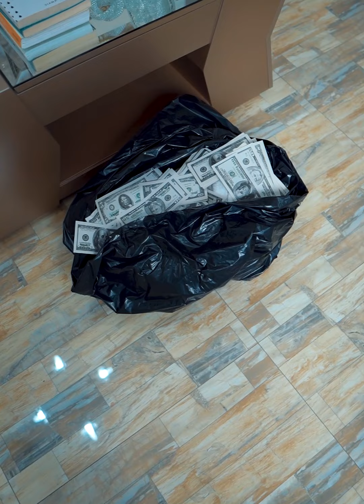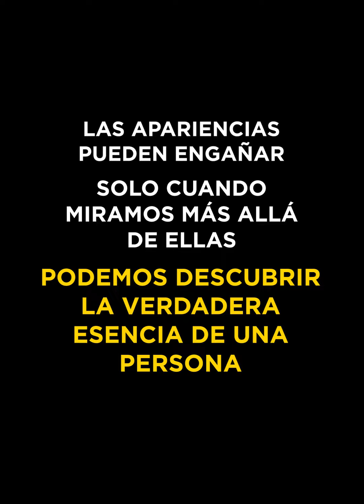Llevó a vivir a esta vagabunda a su casa sin saber que esto pasaría😱